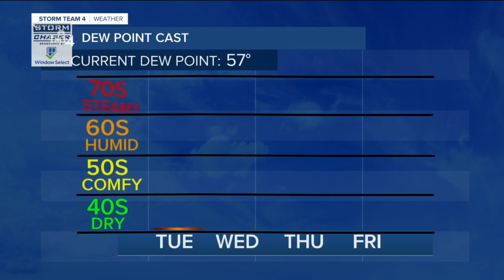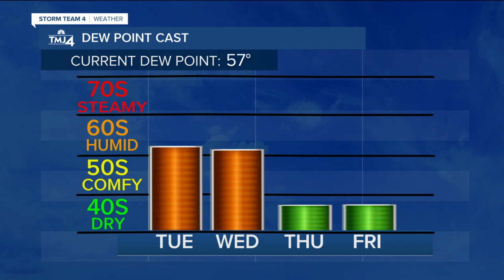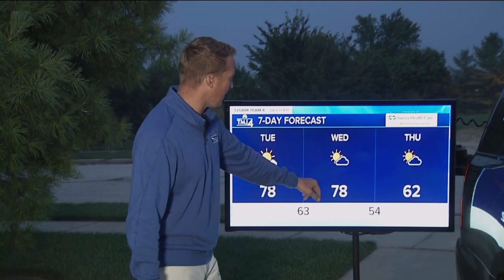Breezy, warm Tuesday ahead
More sunshine and southwest winds bump up the temperature well into the 70s by this afternoon.